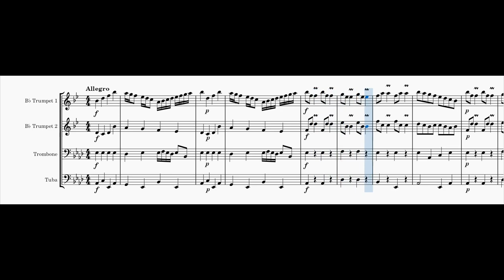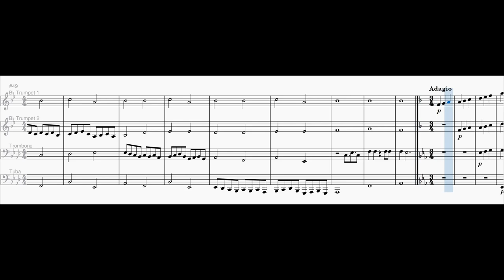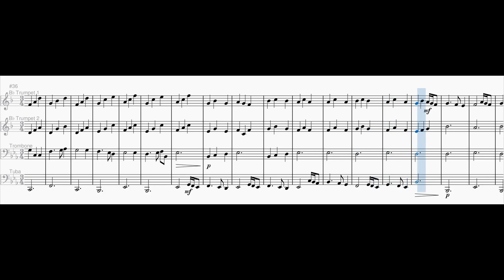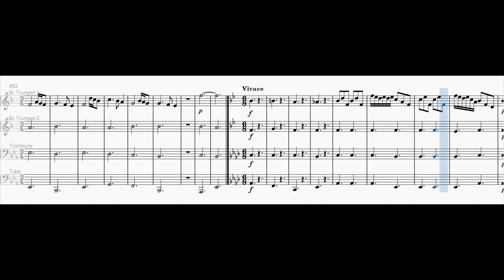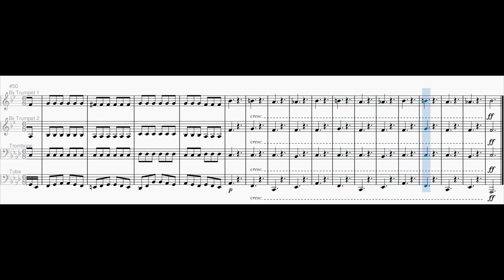Brass Quartet No. 3 in A flat major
0:00 1. Allegro
1:38 2. Adagio
4:13 3. Vivace